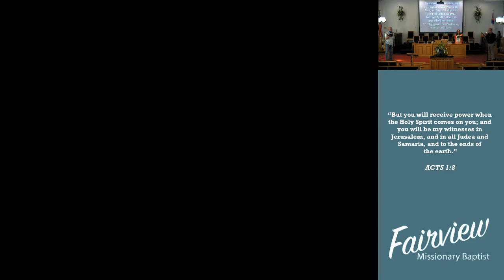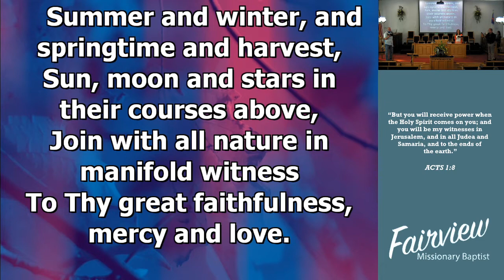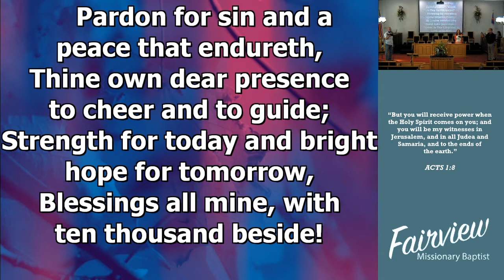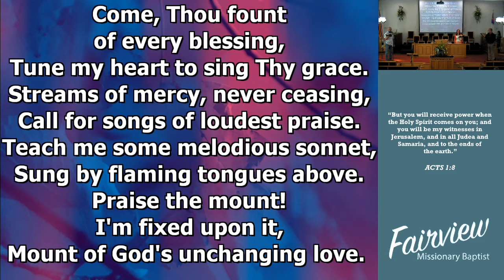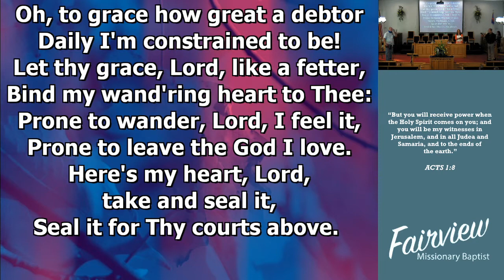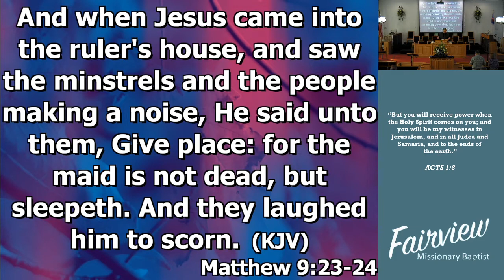August 30 Sunday Morning Worship Service